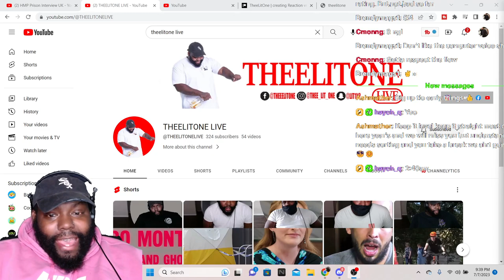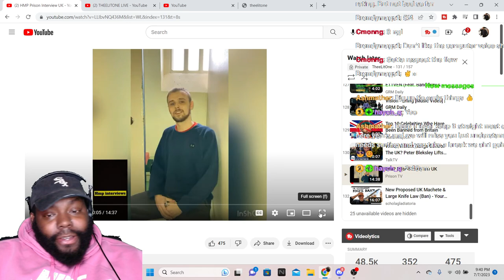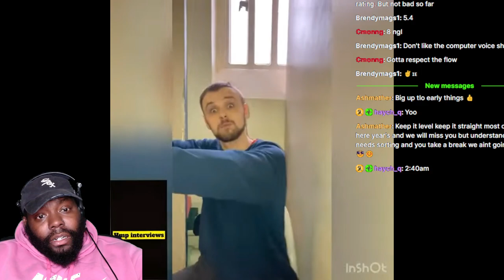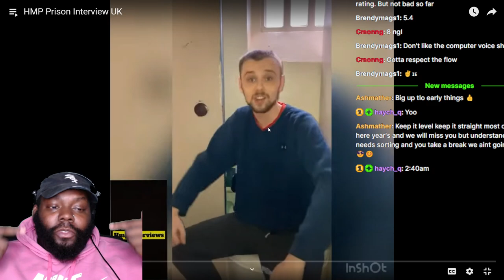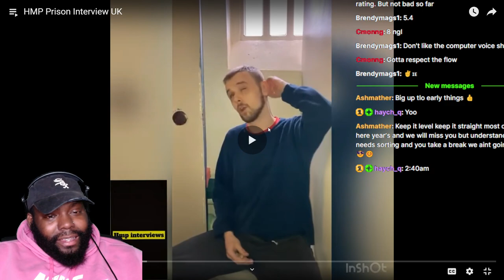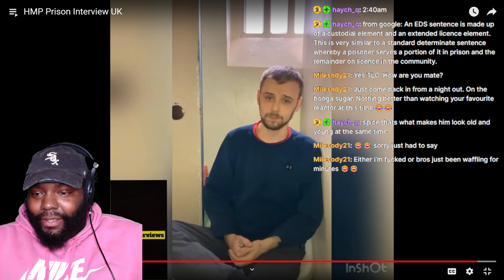BRO IS OUT HIS MIND! HMP PRISON INTERVIEW UK REACTION